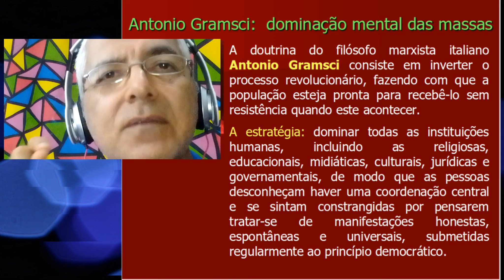ÃS APARENCIAS AINDA ENGANAM?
FINGEM INIMIZADES PELO PODER TOTAL.